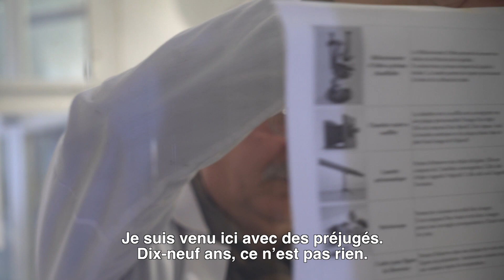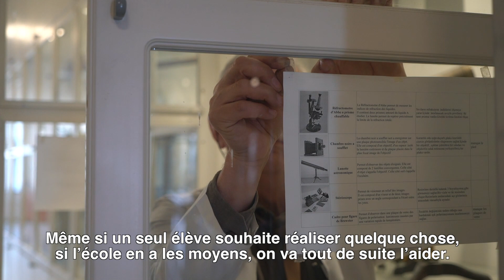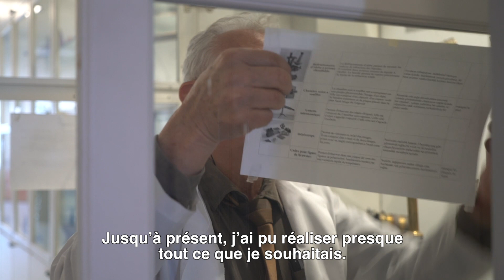Saint-Joseph Portreleri I Portraits de Saint-Joseph : Muharrem Söker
Video I Vidéo réalisée par Aslı Doğan